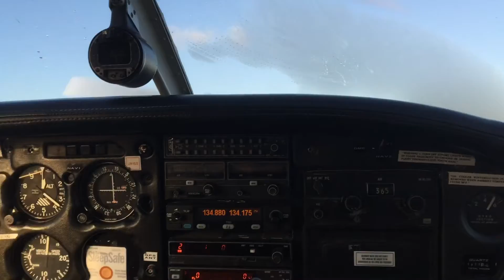NQT take off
Piper 28 flight with mike. Nov 29 MMXIX